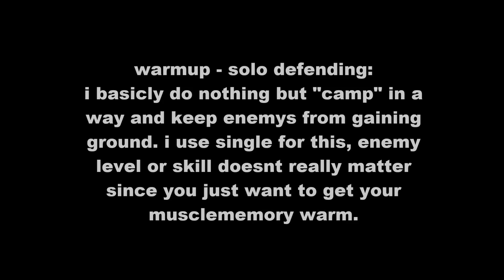S.K.I.L.L Special Force 2 | my usual unexciting and simple warmup :]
Hey guys,
enjoy my Short Action Clips?
Best regards,
HEXOR